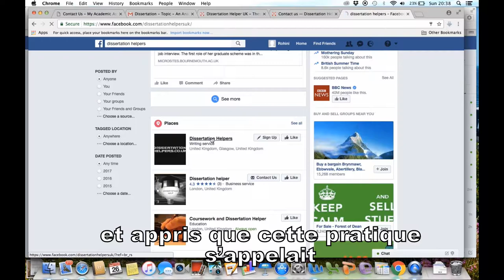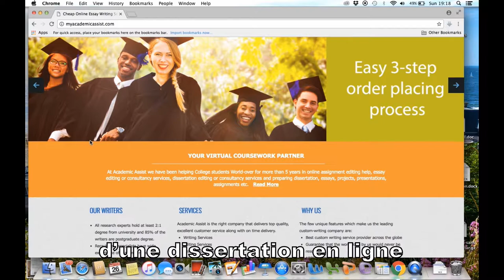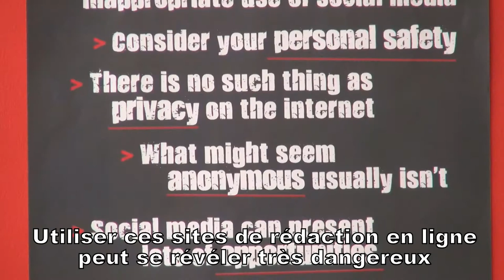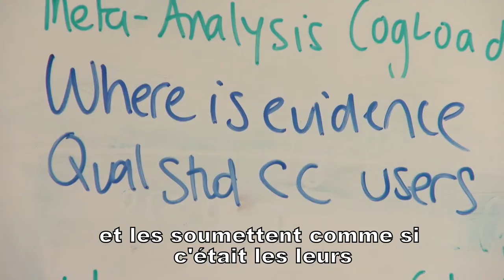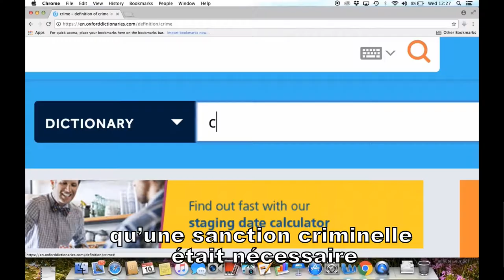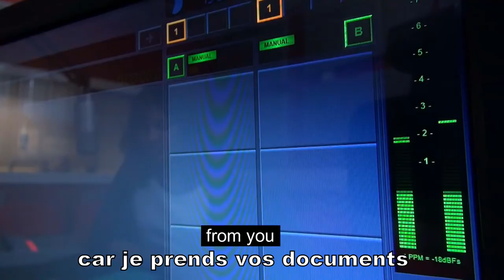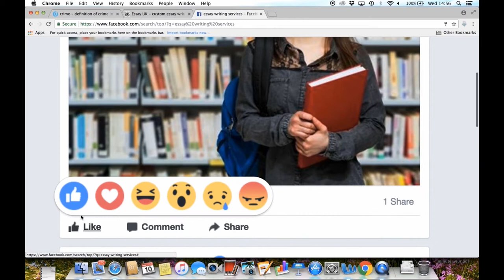The cheating network 2.0 (English with French subtitles)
"The cheating network 2.0" is an investigative documentary revealing an international online business based on cheating. Agencies and independent writers offer to students to do their work, in exchange of money - a huge amount of money.
Why is it legal? Who is involved in this network? Why students are tempted to cheating? How can it be tackled? Two researchers, a represent of the Quality Assurance Agency of Higher Education in the UK, and a student are interviewed to unveil the issue. The documentary follows the investigators, two students in International Journalism.

Documentary made by Elodie Prin.
Date: May 2017
Location: UK